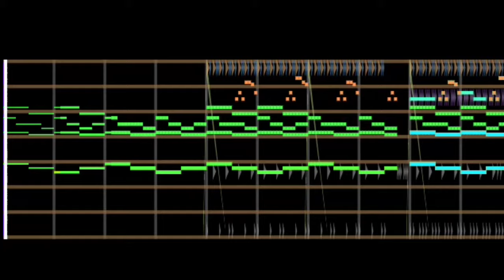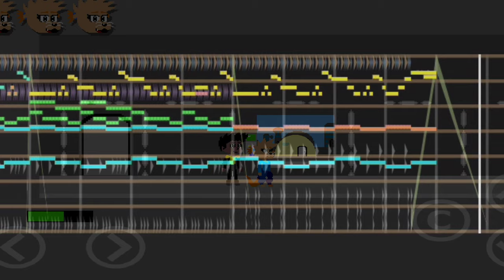Living in Space: Battle theme 1 - Beepbox remix